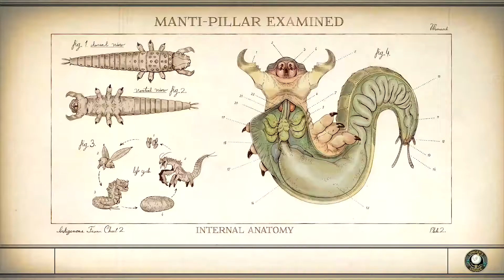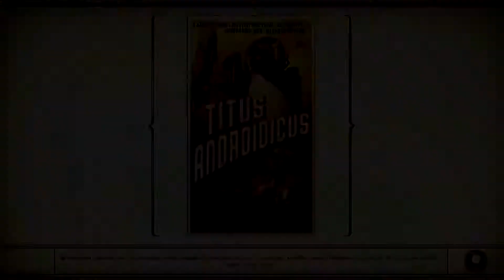The Outer Worlds #3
Продолжение игры The Outer Worlds (без озвучки)